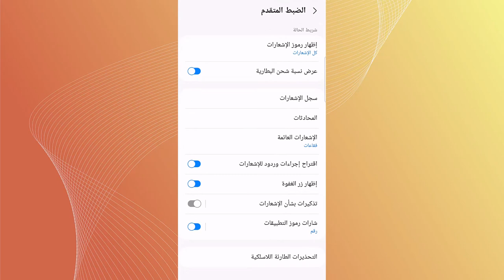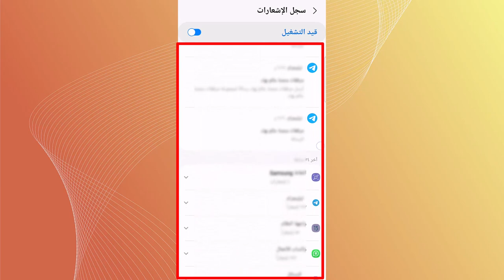طريقة مخفية | قراءة رسائل واتساب - انستغرام - تليكرام - المحذوفة وبدون استخدام اي برنامج 2023